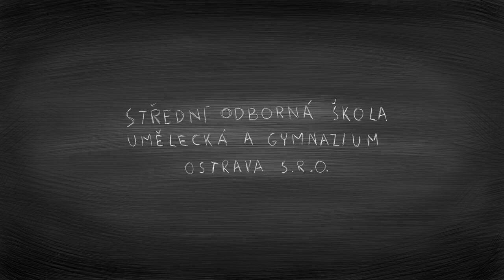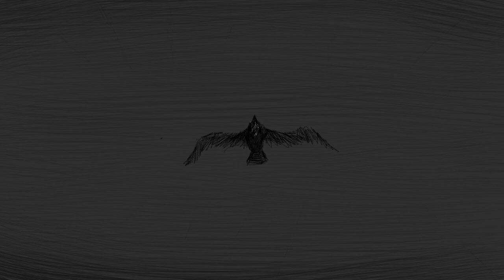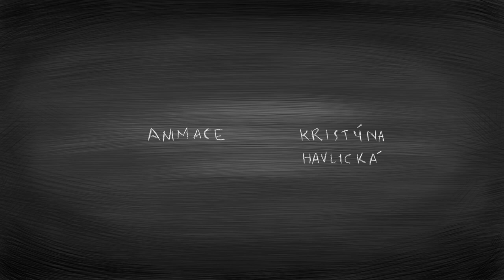Maryčka Magdónova / Animace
Animace na motivy básně Maryčky Magdónove od Petra Bezruče
Maturitní práce
umelecka.cz